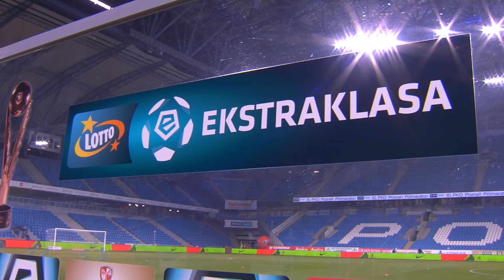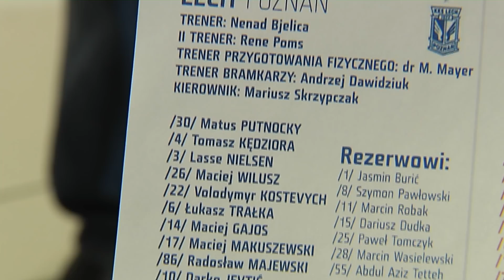Kulisy meczu z Bruk-Betem Termalicą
Zapraszamy na pierwsze w 2017 roku kulisy meczowe. Sprawdźcie jak piątkowy mecz Kolejorza wyglądał "od kuchni".